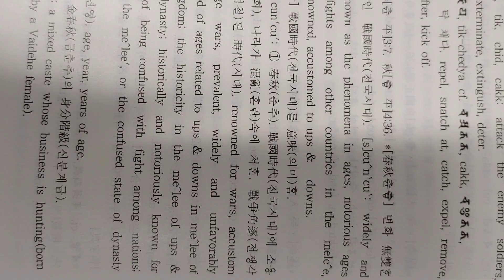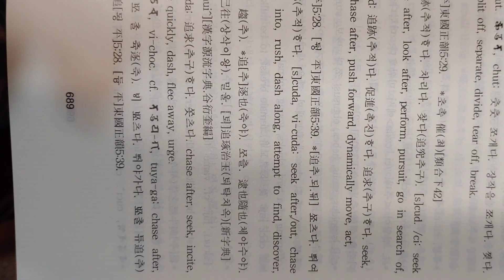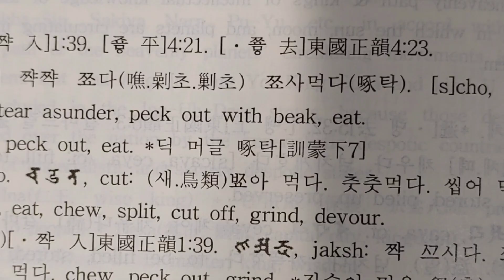2020년 12월 14일